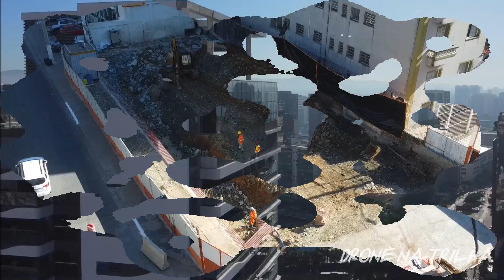Drone mostra várias obras na região da Avenida Sumaré (Arky Cayowaá e outros) - São Paulo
Drone voa na Avenida Sumaré, região nobre da zona oeste de São Paulo, mostrando várias obras de edifícios que estão sendo realizadas no local, com destaque para o Arky Cayowaá (que possui vários itens de lazer e piscina na cobertura).
O bairro vem crescendo rapidamente e também vai receber a Estação Perdizes do Metrô (Linha 6 - Laranja).
No vídeo também aparecem as obras do Aimberê By You, inc (que terá Roof House e lojas no térreo), do Soma Perdizes e o terreno onde será construído o On The Sky by Yoo, lançamento da Cyrella que terá 150 metros de altura, se tornando o prédio mais alto da região.
Outros pontos de interesse vistos no vídeo: o Estádio Allianz Parque, o Platô Perdizes e vários edifícios de regiões como Sumaré, Perdizes, etc.

Licenças: UNIAO BRASILEIRA DE EDITORAS DE MUSICA - UBEM, LatinAutorPerf, Kobalt Music Publishing e 3 associações de direitos musicais